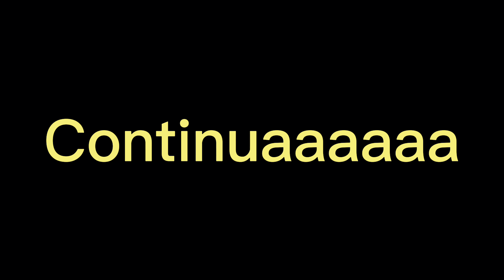Ele vai deixar a Belina 4X4 igual saiu da loja LEVANDO OS FRISOS DA BELINA VÍDEO/72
A Belina do meu pai já está impecável não vocês não tem ideia de como está linda, Renato do Canal Del Rei deixou ela nova de novo